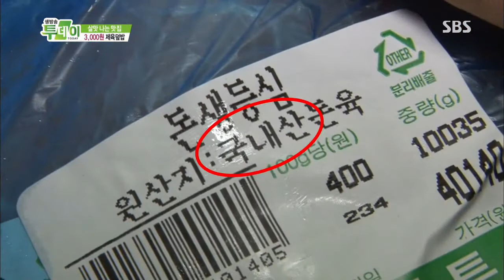생방송 투데이 2013-08-20 #4(7)